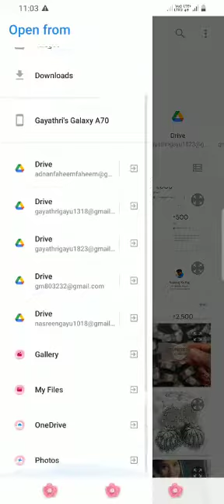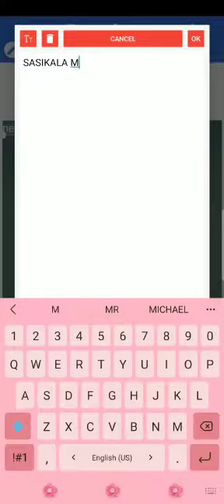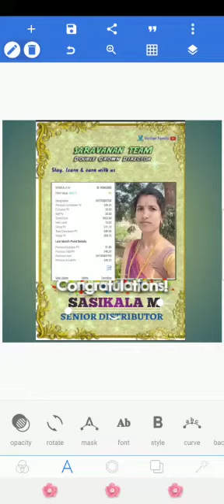Itha use panni Baner ready pannunga🔥